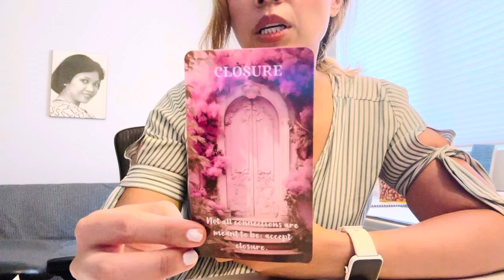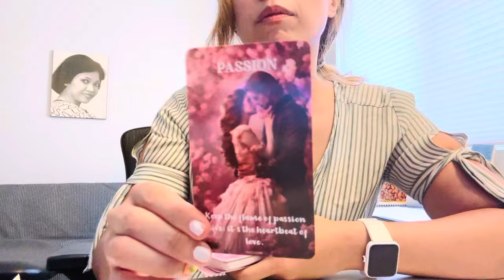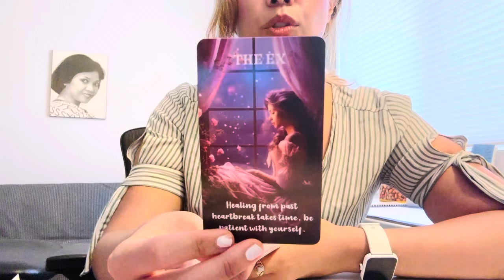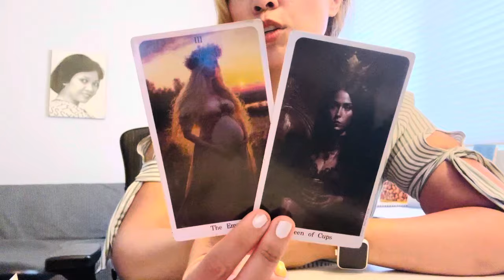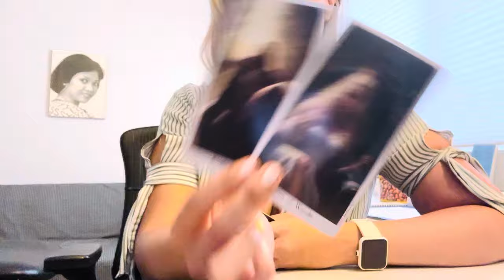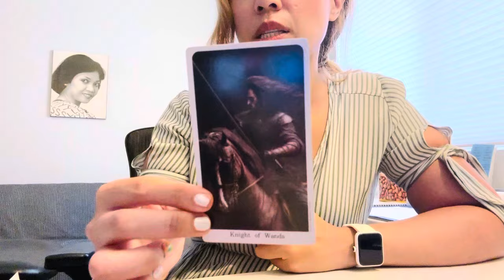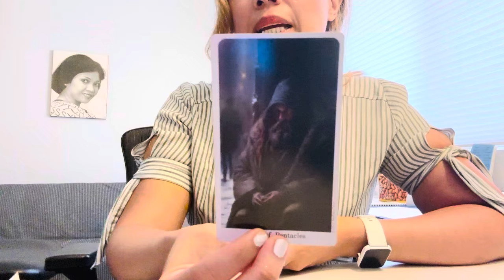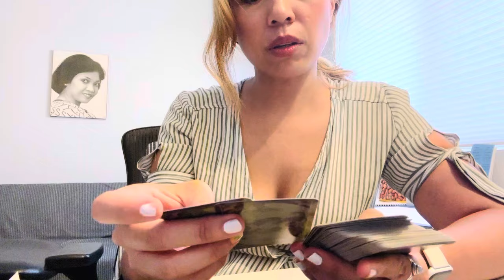September 2, 2024- What Comes Out on The Hour (MON) Next Chapter King of Wands